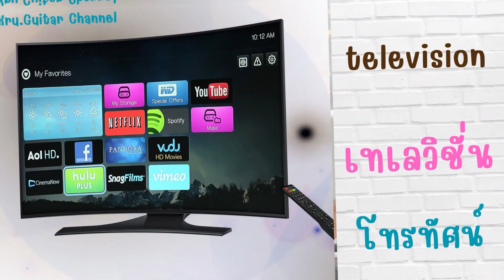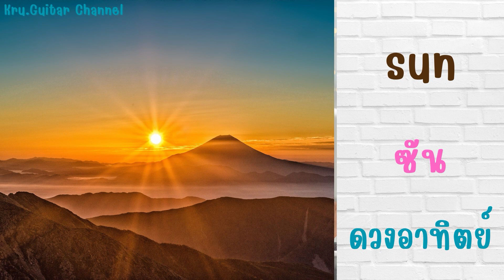คำศัพท์ภาษาอังกฤษ ป.1